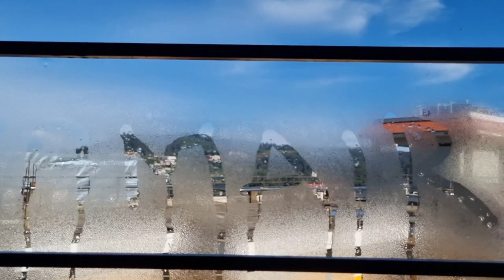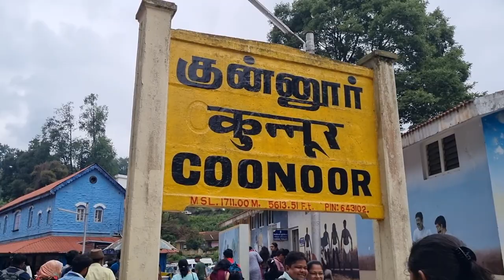Ooty to Coonoor Toy train journey | 1st class vs 2nd class train journey | Ooty day 1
This video is about Ooty to Coonoor toy train journey .